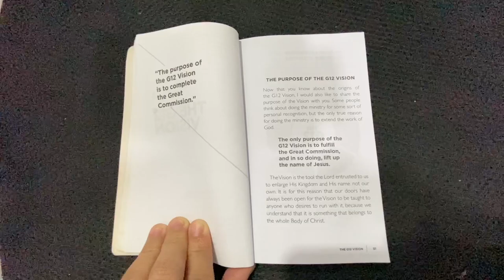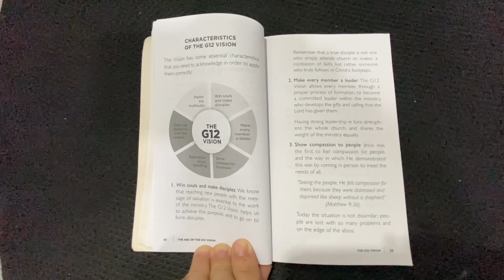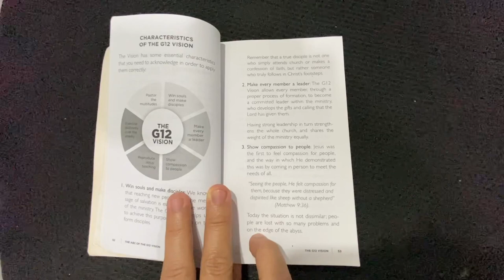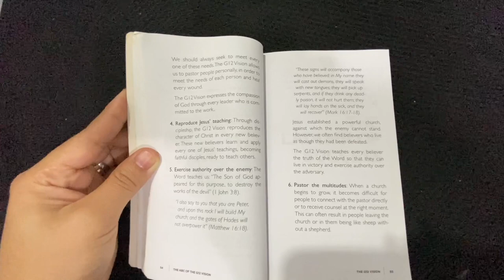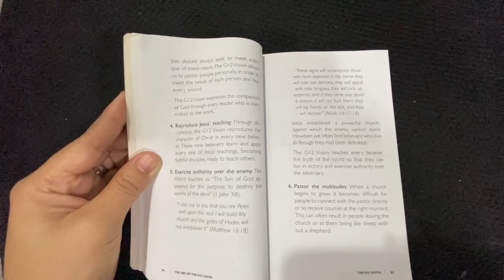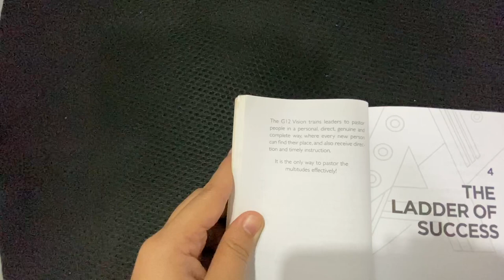THE ABC OF THE G12 VISION #5 | THE G12 VISION Purpose & Characteristics | Let’s read book with me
Let’s read book
audio Book
Podcast